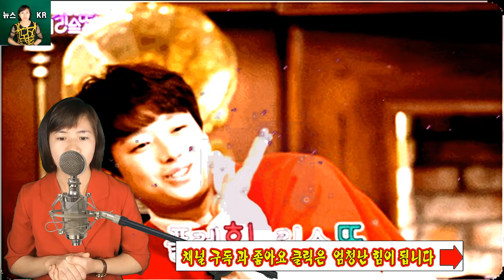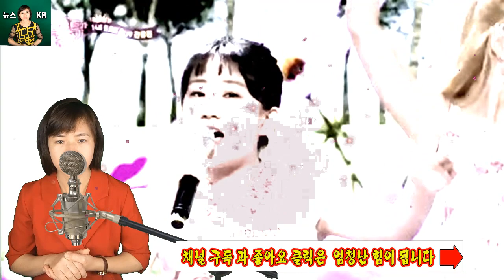충격!이찬원, 전 유진에게 사랑의 말을 보냈다. 전 유진이 이찬원의 자필 편지를 읽고 우는 이유는? 진정한 원인이 밝혀졌다.이찬원, 전 유진에게 사랑의 말을 보냈다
충격! 전 유진이 이찬원의 자필 편지를 읽고 우는 이유는?  진정한 원인이 밝혀졌다.이찬원, 전 유진에게 사랑의 말을 보냈다